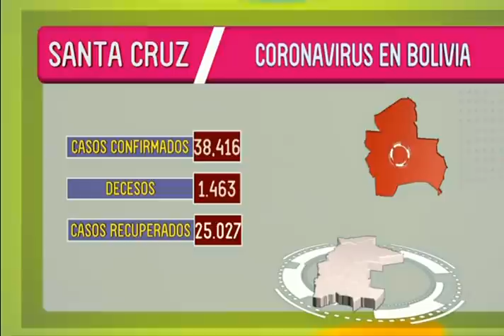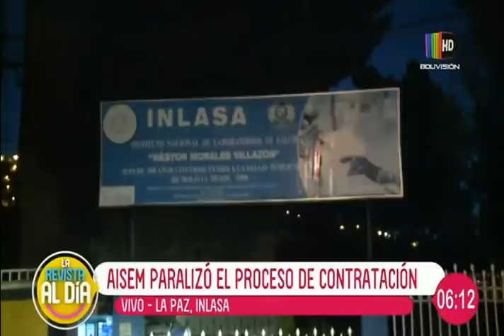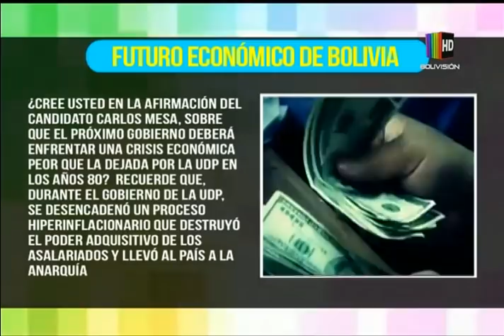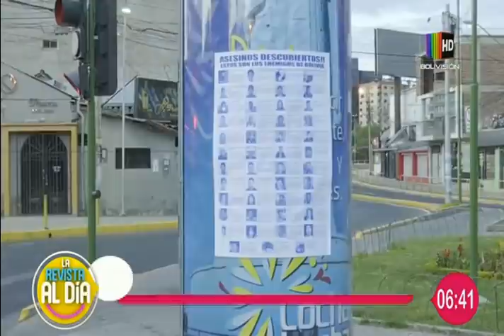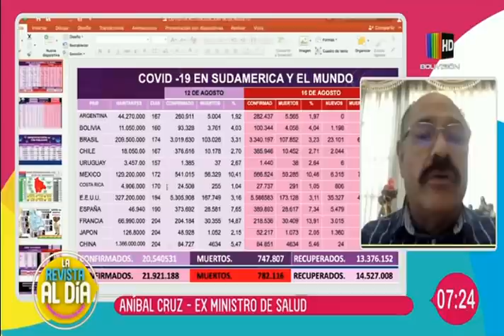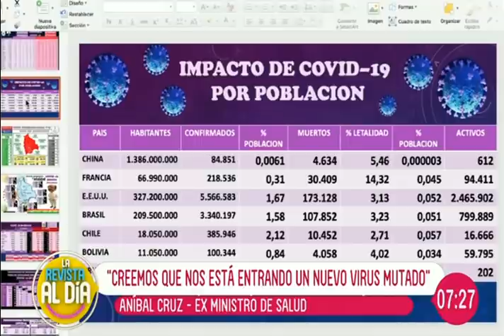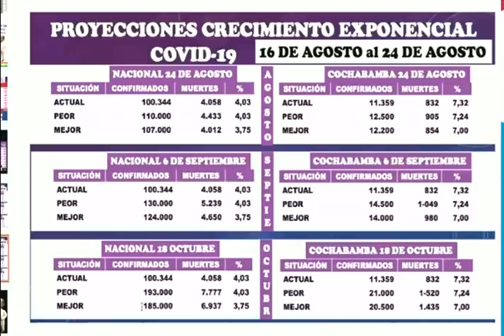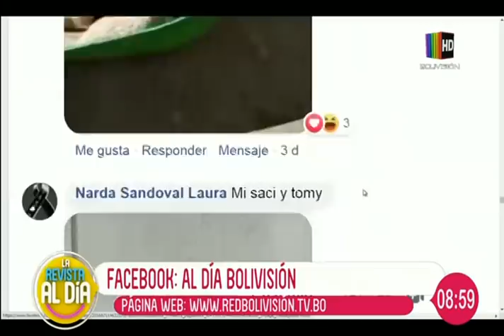La Revista Al Día: Programa del 17 de agosto del 2020